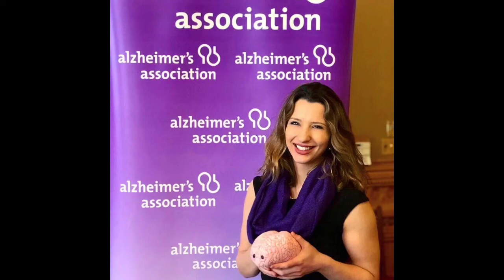Volunteer Tia Kozar